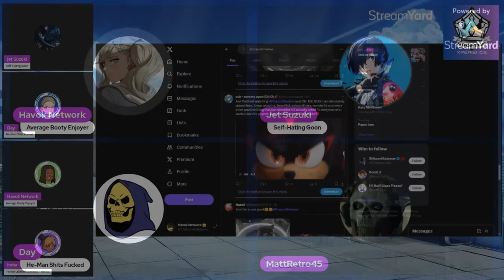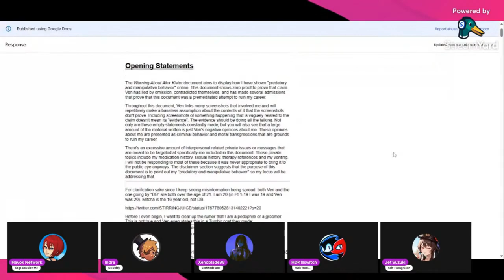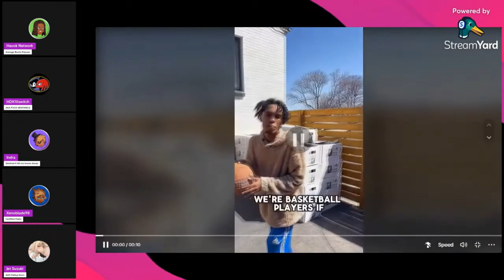Astro's Playroom is nostalgic!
Sony
Playstation
Playstation 5
Japan Studio
Astro Bot
Astro's Playroom
Astro's Playroom Update
Astro's Playroom Easter Eggs
AstroBot
PS5
Team Asobi